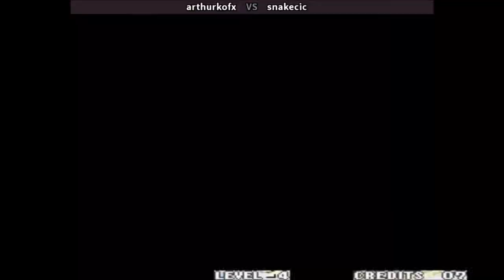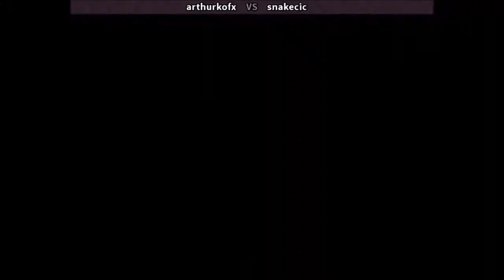Fightcade 👊 Real Bout Fatal Fury 👊🏽 Arthurkofx 🇧🇷 Vs Snakecic 🇧🇷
Arthurkofx (BRAZIL) Vs Snakecic (BRAZIL)
Fightcade Top Players Online Matches